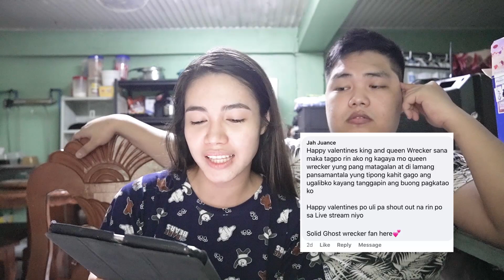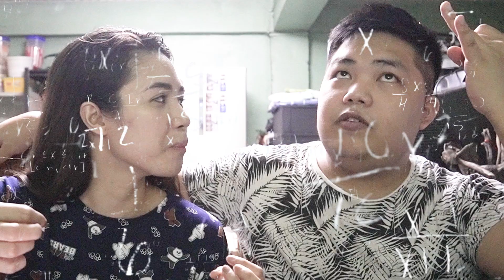GAANO BA KASAMANG BOYFRIEND SI WRECKER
Okay sa lahat ng mga nagsend ng kanilang katanungan salamat sa interes niyong alamin ang mga buhay buhay namin HAHAHA eto na po ang hinihintay nyong Q & A. Enjooooooy! :)